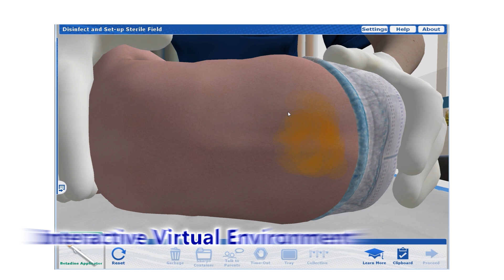Infant Lumbar Puncture - Interactive Virtual Procedure Simulation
Backed by over a decade of interactive training development, SIMnext® provides high quality, low cost solutions that will aid in the reduction of error rates and improve quality care. The blended learning strategy enables organizations to improve procedural proficiency and quantify the results, saving time and improving competency before manikin training, task trainers, and labs. These solutions provide key documentation of proficiency early in the circle of training.